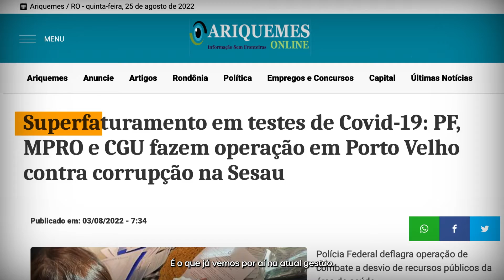MARCOS ROGÉRIO 22: GESTÃO EFICIENTE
Os problemas em Rondônia precisam ser solucionados, e isso só é possível com eficiência e transparência na gestão pública.  Nos acompanhe em cada programa e saiba tudo sobre um novo governo com conceitos modernos para alcançarmos novos horizontes.

PROPAGANDA ELEITORAL MARCOS ROGÉRIO GOVERNADOR FLÁVIA LENZI VICE l COLIGAÇÃO PELO BEM DE RONDÔNIA, PELO BEM DO BRASIL - PL, PTB E DC l 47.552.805/0001-01